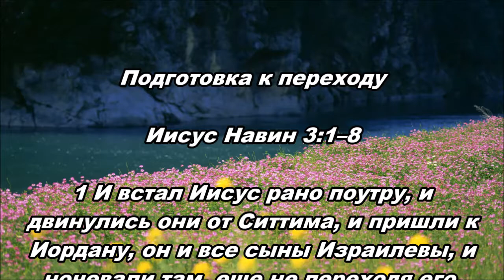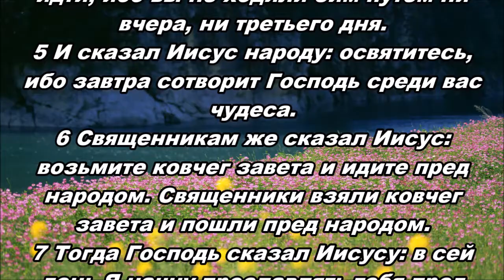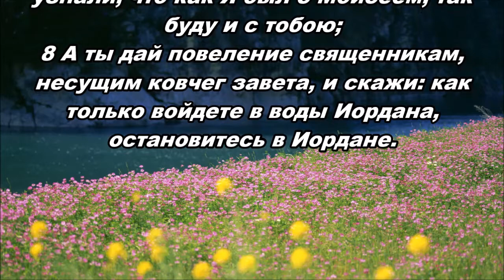Тихое время с Живой Жизнью: 16.07.2016 (Иисус Навин 3:1–8)